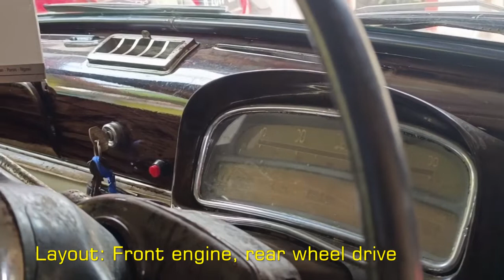The Little One, 1959 Fiat Butterfly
Once a prima donna which is now a rare item, the Fiat 1100 is much sought after by collectors as an entry-level collection that was born from an elegant work of art with small vehicle dimensions but has excellent engine performance.